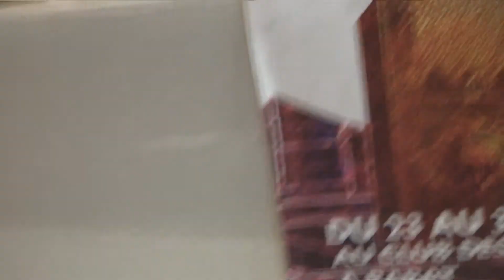K. Outaled le directeur du GP S.A.R Lalla MERYEM lors de la conférence de presse